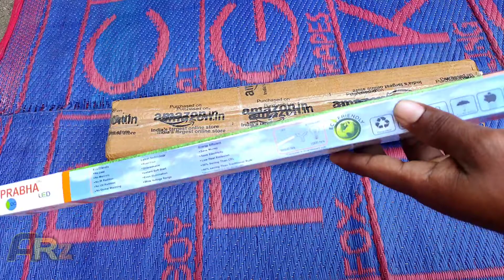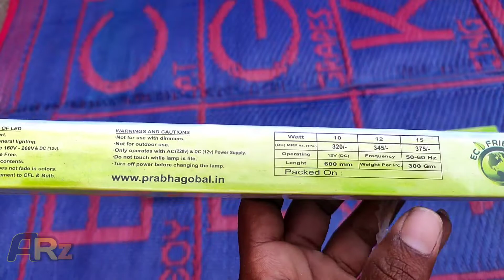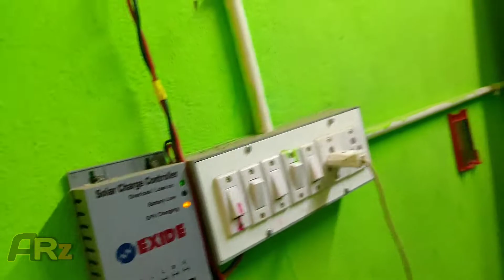12v tube light.. solar tube light 12v ..dc tube light 12v ସମ୍ବଳପୁରି ଥୀ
12v tube light.. solar tube light 12v .. dc tube light 12v ସମ୍ବଳ ପୁରି ଥୀ sambalpuri experiment

your queries ;

solar light
12 volt battery light
dc tube light
battery light
solar tube light

buy link 👇👇👇👇

Prabha LED tube light
Prabha Solar 12W 12V DC LED Cool Day Tube Light (1.6 Feet, 460mm, White) - Pack of 4

Prabha 12v DC tube light unboxing...
12v solar tube light..
dc tube light unboxing..
 hello friends e video ta unboxing ra video ay friends
 please 🙏🙏🙏 mate support karun
video k like karbe 🙏🙏🙏🙏
comments karbe 🙏🙏🙏🙏
bahut sara video e channel re aasba

1. DIGITAL MULTIMETER USE KENTI KARSAN.

2. 50WATT ZUN SOLAR PANEL VOLTAGE AND CURRENT TEST..

3. solar controller review home made Solar charger controller.